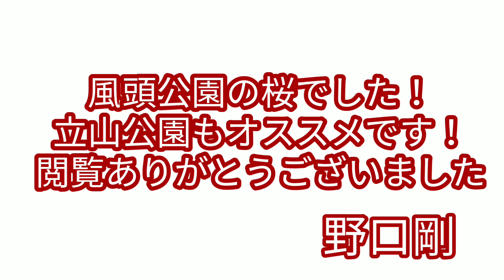風頭公園のさくらまつりがきれいで花見として最適！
長崎市の風頭公園さくらまつりがきれいで花見として最適です！坂本龍馬像のバックの桜は素晴らしい！

野口は長崎件150周年を応援しています！